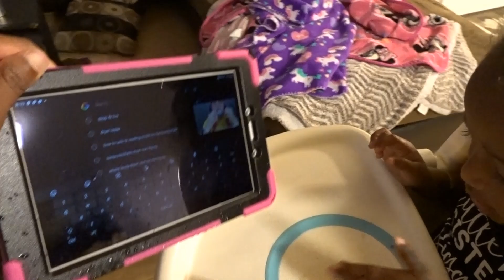Weekend Vlog | Youth Football Tournament + Cook With Me!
We hope you enjoyed the VLOG did you miss us??? Leave us aime comments down below, and a big thumbs UP Llole this video! We appreciate everyone that has followed us so far! Its up from here! On the road to 10K
Alexis.Crossley
Kaydee21__
2Brosonelove
PrincessKinadee